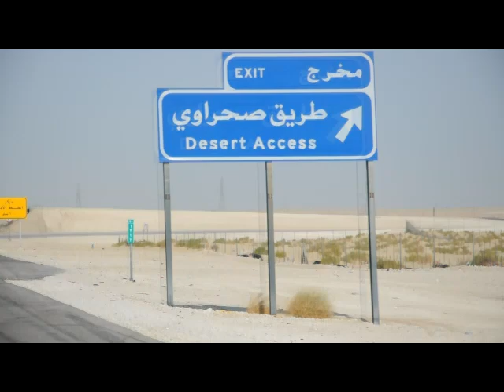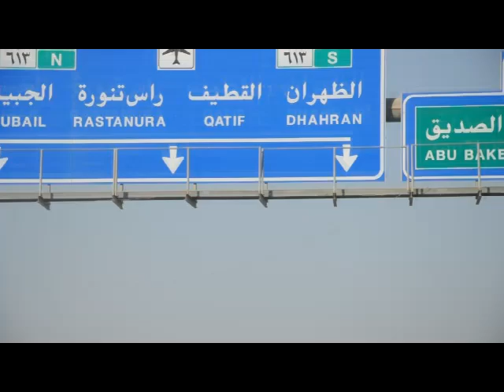BTAM goes Dammam!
first attempt! unofficial teaser.